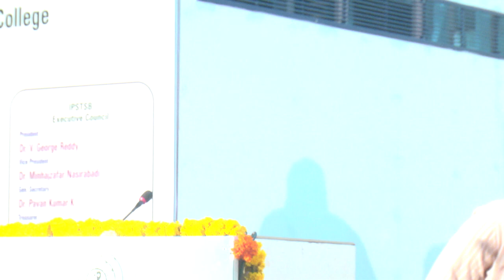IPSTSB - 8th MID-TERM CME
Theme : Cyber Psychiatry

Venue : Mamata Medical College11th December 2022 Sunday

Organised By : Khammam Psychiatric Society & Mamata Medical College